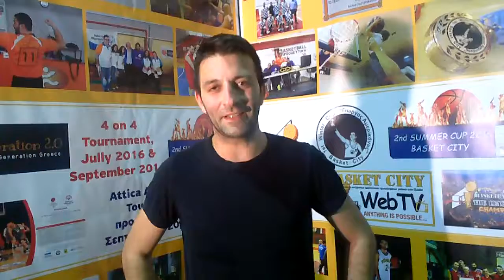Δηλώσεις Β. Καμαριωτάκη από Abaleiros